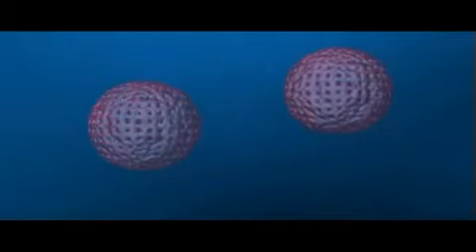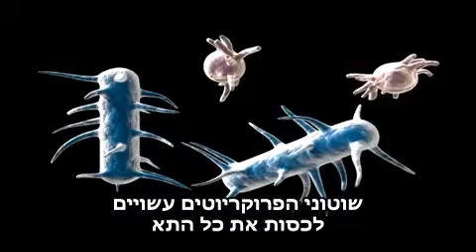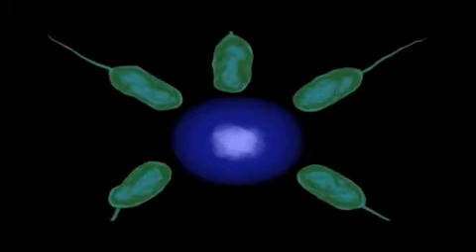צורות הבקטריה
להסבר מלא כנסו אל זהו סרטון מתוך המדור 'מאגר מדע' של האתר דוידסון און-ליין. דוידסון און-ליין הוא אתר חינוכי מבית מכון דוידסון לחינוך מדעי - הזרוע החינוכית של מכון ויצמן למדע.

הסרט מציג את הצורות הנפוצות של החיידקים

This video was produced by great pacific media